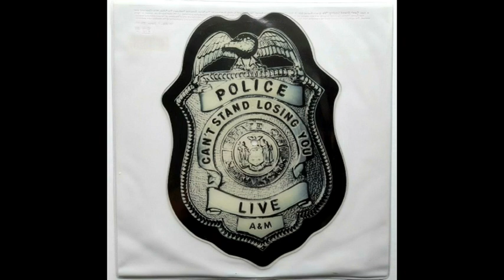A Biography : The Police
bio written by Stephen Thomas Erlewine
Film by M Newlyn 2023